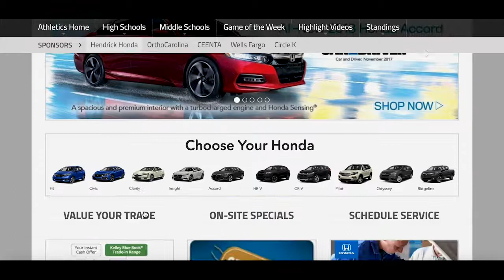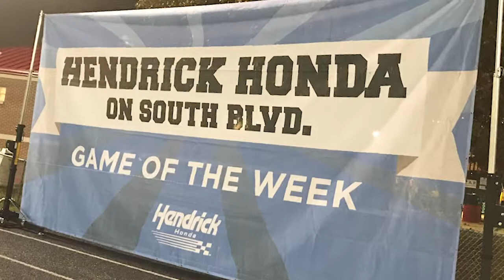Hendrick Honda Thank You 1 2 19